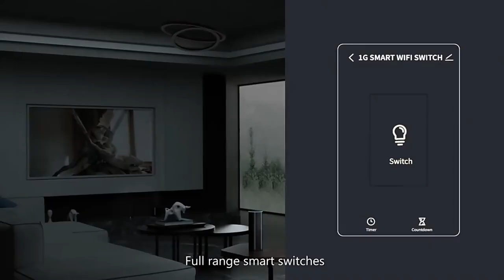220V Smart Switch WiFi Wireless Remote LED Light tuya Wall Socket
220V Smart Switch WiFi Wireless Remote LED Light tuya Wall Switch and Socket, Discover more WhatsApp no.